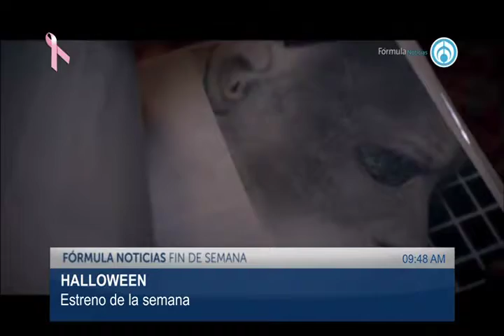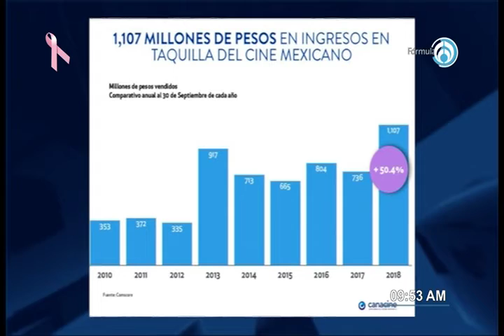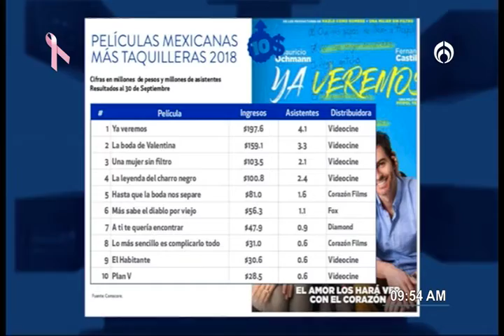La cartelera 201018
l cine con Patricia Ornelas, Socia direc-tora de CRP y especialista en la industria cinematográfica. Estrenos: 1. Halloween 2. Si yo fuera tú 3. De Libros, Amores y otros Males. 4. Avance que ha tenido el cine mexicano. Se han estrenado 74 películas mexicanas en 2018, y se estre-narán otras 70 en lo que resta del año y el 2019.